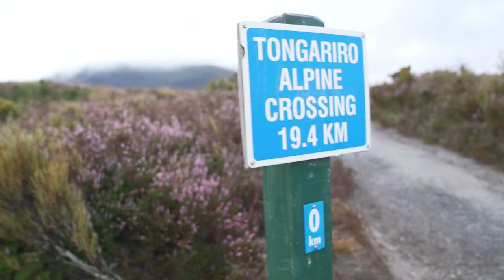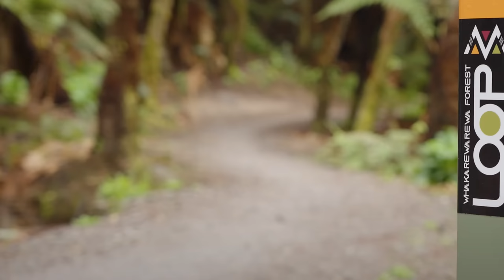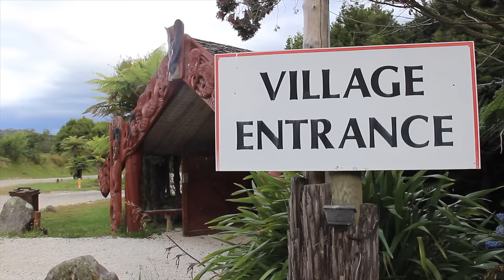12 Essential Places to Visit in NEW ZEALAND | WATCH BEFORE YOU GO!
Traveling to New Zealand but don't know where to go?  THIS VIDEO will HELP!  WATCH IT BEFORE YOU GO!

Need help planning your trip to New Zealand?  I've got you covered.   My Itinerary Guide highlights the best destinations in New Zealand in one easy-to-follow 21-day travel itinerary, sharing all my favorite secret spots, best restaurants and hotels, and must-see attractions, and experiences all in one easy-to-follow interactive map!  Check it out!

In this video, I'll share with you the essential 12 best places to visit in NEW ZEALAND.  These are bucket list travel destinations and places you need to see when you travel to NZ.

From Queenstown to Auckland, Hobbiton to Wellington to Fiordland, the North Island, and the South Island, there's a lot to see in Aotearoa New Zealand.   From world-famous ski fields to the stunning beauty of Milford Sound, these destinations are sure to AMAZE you! Whether you're a traveler or a resident, these destinations are definitely worth your time and exploration!

00:00 Best Places to Visit in New Zealand
01:10 New Zealand Travel Destinations
02:00 Maori Aotearoa New Zealand
02:40 Where is New Zealand?
02:50 Map of New Zealand
03:00 Auckland
03:30 How to Travel New Zealand
03:45 Van Life New Zealand
04:50 Auckland Beaches
05:08 What to do in Auckland
05:15 Lake Taupo
06:45 Hot Springs
08:35 Tongariro Crossing
09:40 Rotorua
10:00 Maori Culture
11:30 Wellington
12:10 Raglan
12:30 Surfing New Zealand
14:40 Coromandel
15:30 Bay of Plenty
16:50 Hawkes Bay
19:20 South Island Ferry New Zealand
20:00 Golden Bay
21:00 Kaikoura
21:40  Southern Alps New Zealand
22:00 West Coast
23:00 Glacier Country
24:00 Mount Cook
24:59 Lake Tekapo
25:45 Queenstown
27:12. Bungee Jump NZ
28:18 Great Walks NZ
28:30 Milford Track
30:00 Milford Sound
30:15 Booking New Zealand Travel
ALL MY FAVORITE PRODUCTS & BOOKS

ALL MY GEAR RECOMMENDATIONS ➡️
+ My Favorite Knife
+ My EMERGENCY SAFETY DEVICE
BOOK RECS
+ "Prisoners of Geography"
+ "The Power of Geography"
+ "Nomads - The Wanderers Who Shaped Our World -